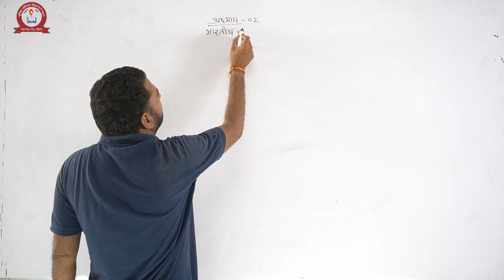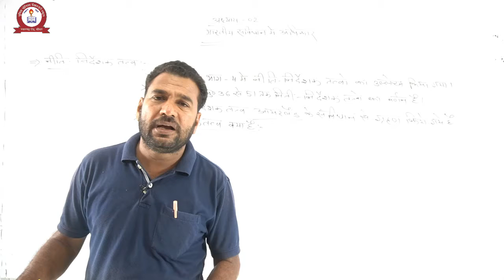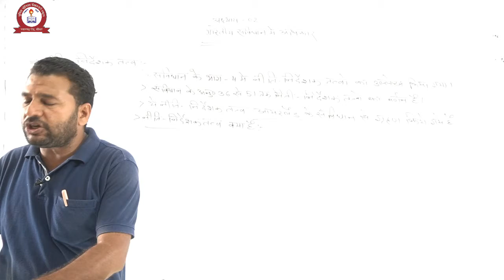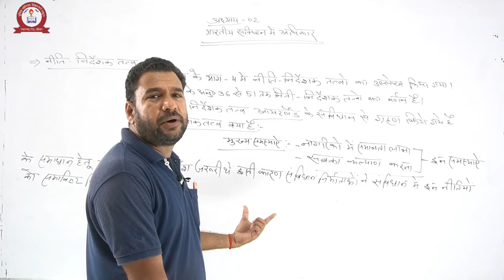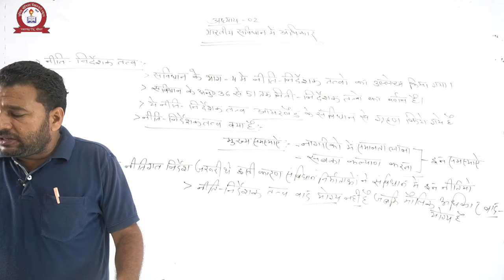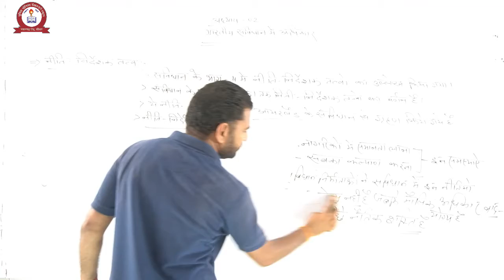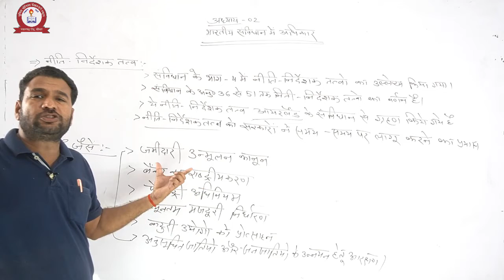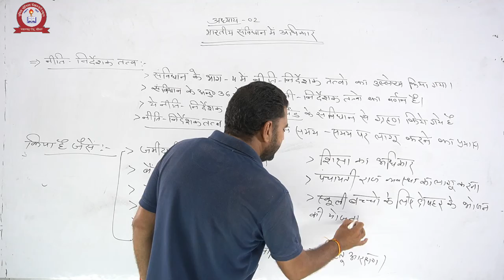राजनीति विज्ञान- भारतीय संविधान में अधि -राष्ट्रीय मानवाधिकार आयोग-PART-X FOR CLASS-11BY RAJESH SIR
UNIQUE SCHOOL